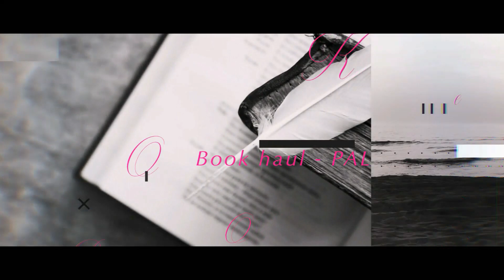Update lecture #28 | Wendat - Fight for love tome 1 et 2 | Les chevaliers des Highlands tome 1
Hello !
Je vous propose mon avis lectures sur 4 romances

📚 LIVRES CITES DANS CETTE VIDEO 📚
- Wendat de Blandine P.Martin
- Fight for love tome 1 de Katy Evans
- Fight for love tome 2 de Katy Evans
- Les chevaliers des Highlands tome 1 de Monica MacCarty

A bientôt
Mumu